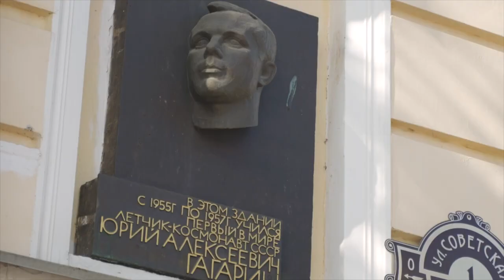Поехали! Алексей Пивоваров представляет вторую серию гагаринского проекта